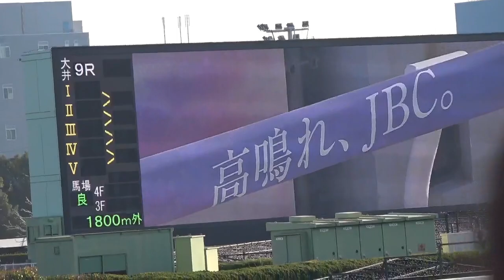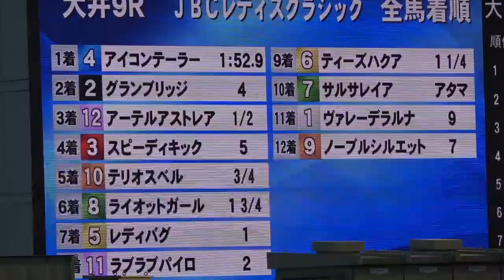JBCレディスクラシック 1着アイコンテーラー号（松山弘平騎手）&生ファンファーレ（個人撮影）他 2023年11月3日（金）大井競馬場